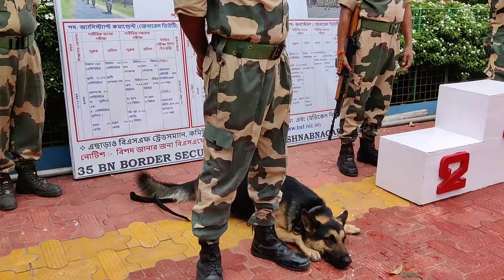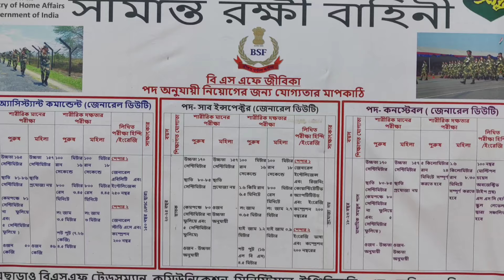বিদ্যালয়ে দেখানো হল ভারতীয় সীমান্তরক্ষী বাহিনীর (BSF) অস্ত্র সমূহ